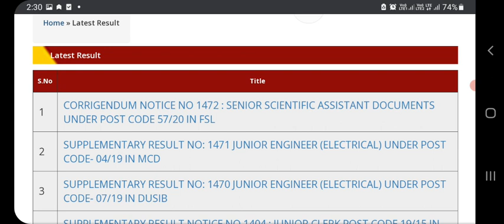DSSSB PRT JSA Result Date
About:-
In this video, I have informed about the new update regarding the declaration of result of DSSSB.

29 march dsssb prt review,
29 march dsssb prt,
25 march dsssb prt,
2019 dsssb prt cut off,
29 march dsssb prt exam review,
30 march dsssb prt exam review,
23 march dsssb prt,
27 march dsssb prt review,
26 march dsssb prt review,
24 march dsssb prt review,